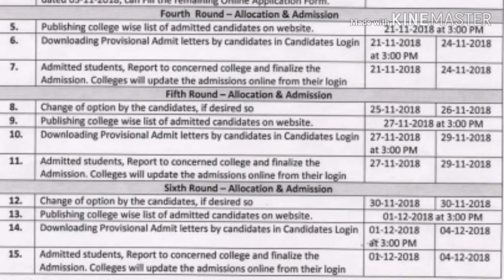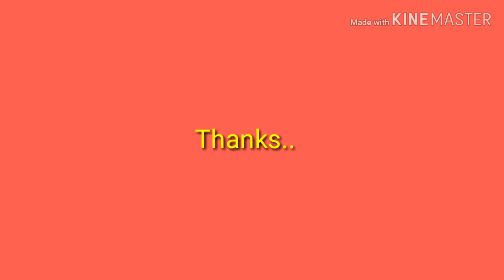For Jbt or D. El. Ed Nov. 2018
LearningWithMonika Reg. For Jbt or D. El. Ed Nov. 2018